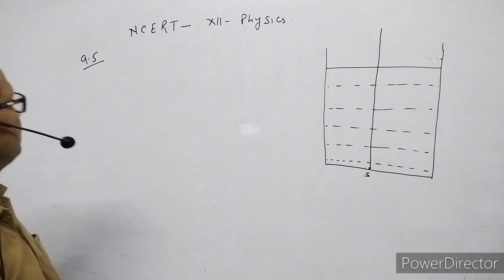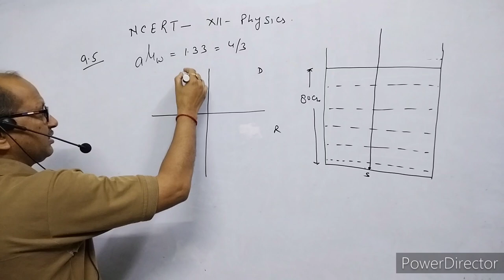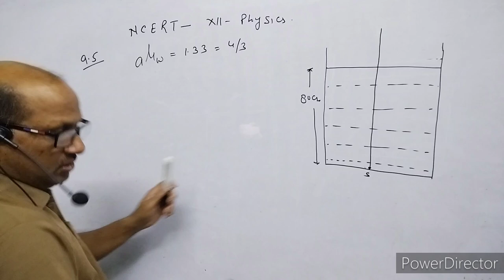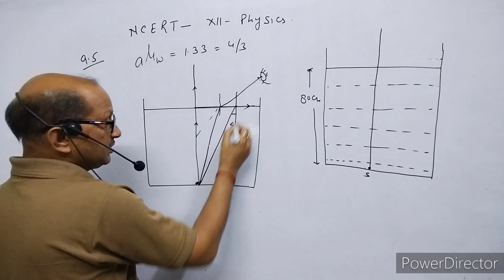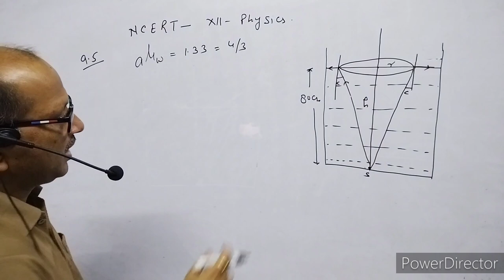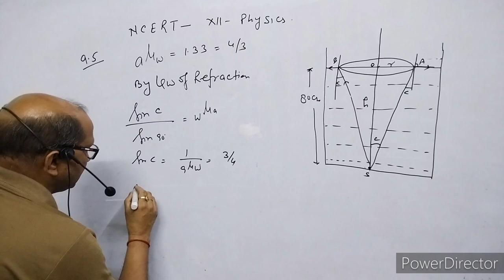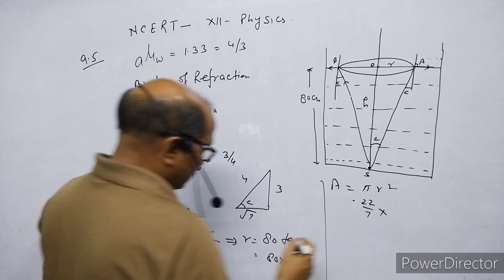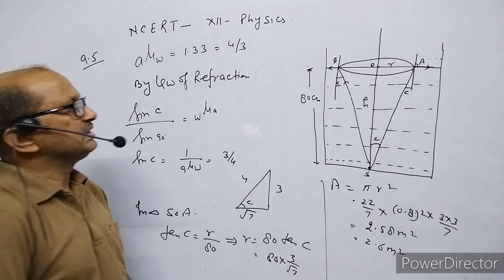CLASS- XII, Physics: NCERT Solution, chapter 9,example no. 9.5, Wave Optics, By-- A. Prakash.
In this video I have discussed the numerical of chapter 9 of Physics numerical, numerical no. 9.5.
NCERT numerical
ASmallBulbIsPlacedAtTheBottomOfATankContainingWaterToDepthOf80cm.FindTheVisualArea.